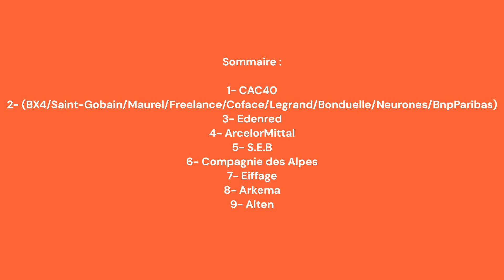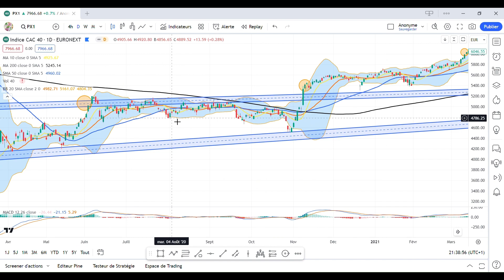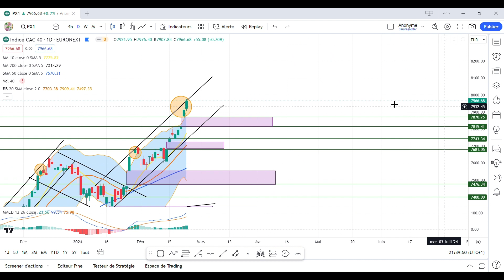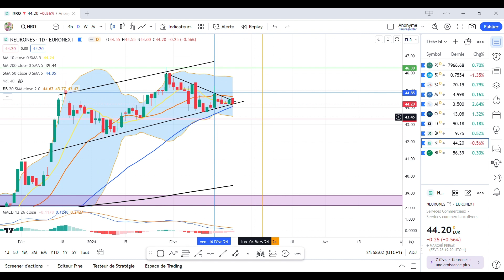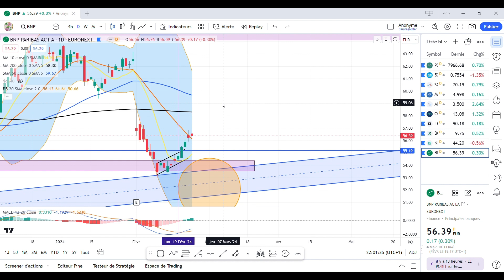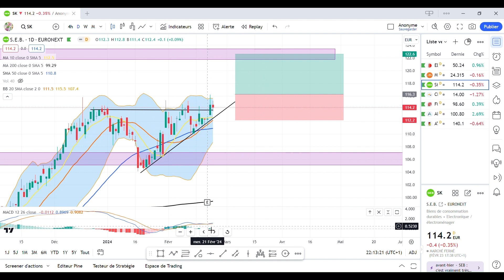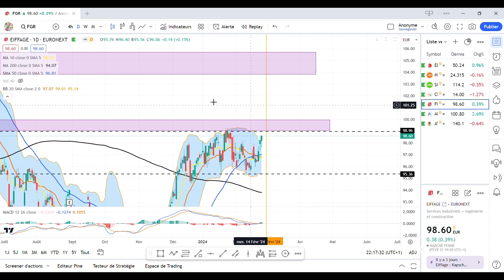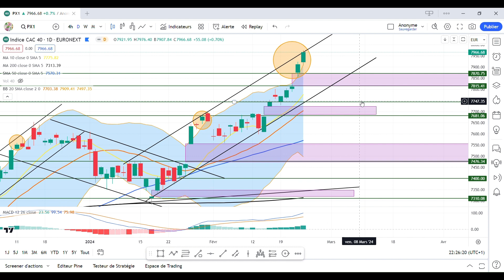Bourse : Analyse du 24/02/24 : CAC40, SEB, Alpes, Eiffage, Arkema, Alten, BNP, Edenred, Arcelor !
Analyse technique sur le CAC40 avec un point macroéconomie, le suivi de mes trades CT et quelques actions que je trouve intéressante. Le but est de vous aider à trouver des points d'entrées pour du court terme ou des zones d'accumulations pour renforcer vos positions sur du moyen terme, long terme.

N'hésite pas à commenter pour donner ton avis et me dire si tu veux que je fasse une entreprise en particulier avec ce type de vidéo.

Sommaire :

00:00 - Introduction
03:13 - CAC 40
14:29 - Mes actions CT
31:24 - Edenred
34:48 - ArcelorMittal
37:27 - S.E.B
39:51 - Alpes (Compagnie)
42:41 - Eiffage
44:26 - Arkema
46:15 - Alten
49:48 - Conclusion